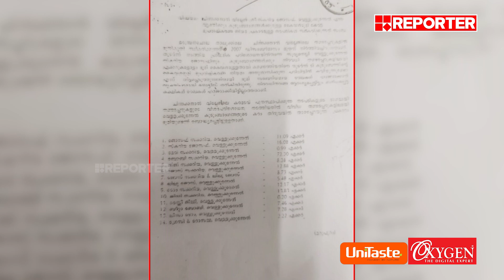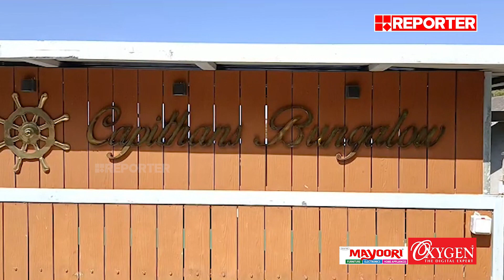മാത്യു കുഴല്‍നാടനെതിരെയുള്ള ആരോപണം; ചിന്നക്കനാലിലെ സ്ഥലം മിച്ചഭൂമി കേസില്‍പ്പെട്ടതെന്ന് രേഖകള്‍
മാത്യു കുഴല്‍നാടനെതിരെയുള്ള ആരോപണം; ചിന്നക്കനാലിലെ സ്ഥലം മിച്ചഭൂമി കേസില്‍പ്പെട്ടതെന്ന് രേഖകള്‍| Allegation against Mathew kuzhalnadan

With Regards
Team RBC